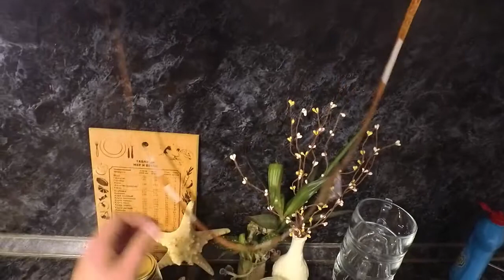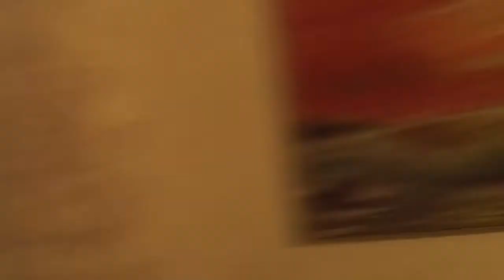СЛАДКИЕ СЫРНИКИ БЕЗ САХАРА! 11.11.21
На улице выпал снег, у Гриши испортилось настроение, а мы с вами сделаем вкусные сырники!